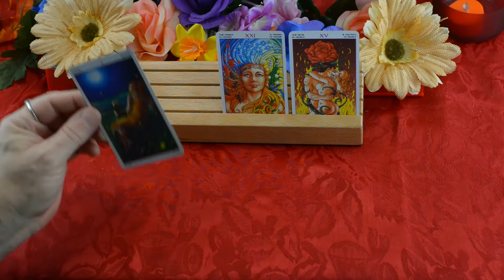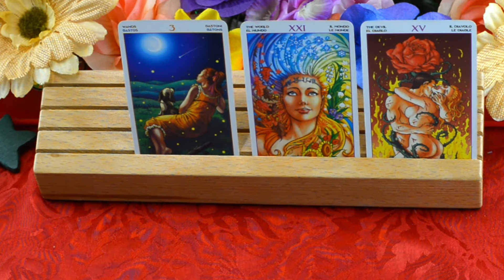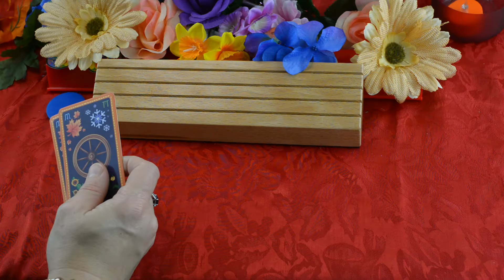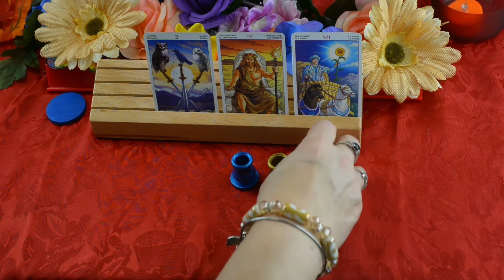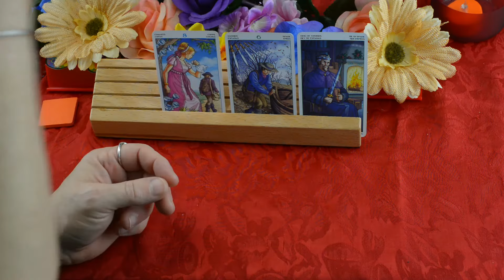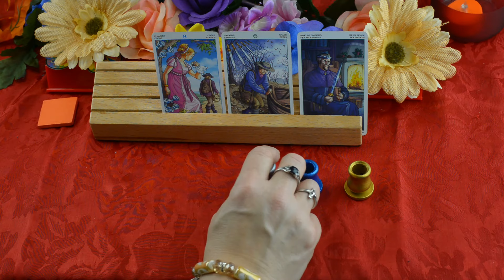Daily Messages From Spirit 007 Friday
This is a pick a card Tarot Reading with messages from spirit. This reading also includes oracle spheres. This is meant to be a quick reading with a message that can be watched when you have minimal time. This is a timeless reading so if you run across this video at a later date and feel compelled to watch then you should have a message from spirit. This is a general reading so not all messages will resonate with everybody. There are three readings to choose from. You may pick more than one reading if you are inclined to do so. It is best to go with your gut instinct. This is part of our daily messages from Spirit Tarot reading series.

Our unique URL. Please Share

Reading 1: 1:32
Reading 2: 6:01
Reading 3: 9:20

Deck used
X Wheel of Year Tarot by Maria Caratti

Thanks to Dane , my video editor, who spends many hours making my videos better.